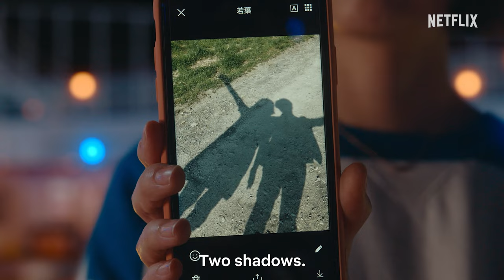Ryo Yoshizawa & Aoi Miyazaki Just Witnessed a Murder | In Love and Deep Water | Netflix Philippines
Suguru (Ryo Yoshizawa) knows for a fact that a murder has just taken place on his ship, but people around him seem determined to cover it up. Luckily, mysterious Chizuru (Aoi Miyazaki) assures him he’s not making it up—and together they vow to let the truth come to light. In Love and Deep Water is now streaming, only on Netflix.

Romance, mystery and mayhem unfolds aboard a luxury liner heading for the Aegean Sea, when a butler and a passenger try to solve a baffling murder.